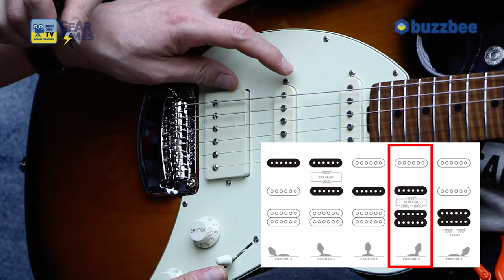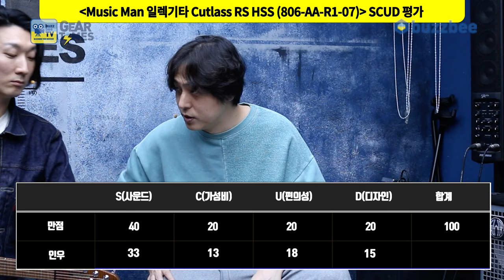[GearTimes 3989회] 뮤직맨 Music Man 일렉기타 Cutlass RS HSS (806-AA-R1-07)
뮤직맨 Music Man 일렉기타 Cutlass RS HSS (806-AA-R1-07)

0:00 오프닝
1:29 스펙(Spec)
2:59 사운드 테스트(Sound test)
8:11 시연 (Demo)
11:17 한줄평
12:02 점수